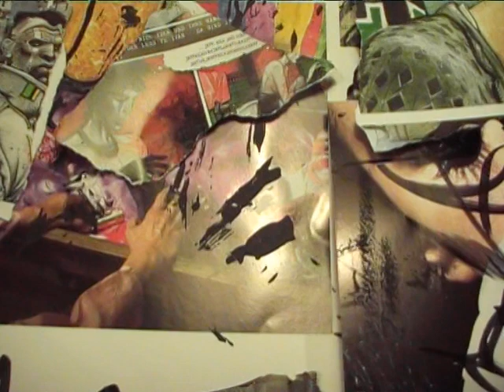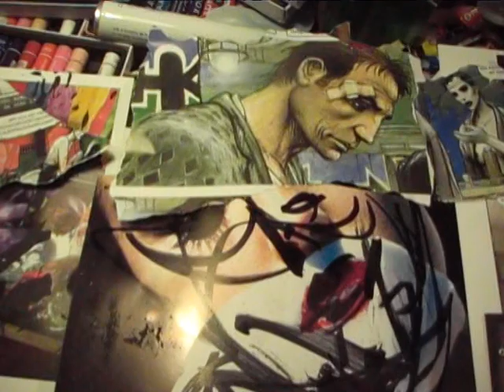alinewalk33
I see what only I can see. I saw what I saw. chose the weapons. between
justice and law. I walk the line.